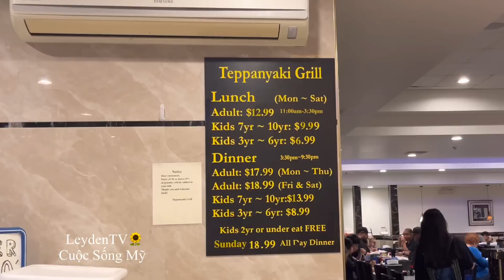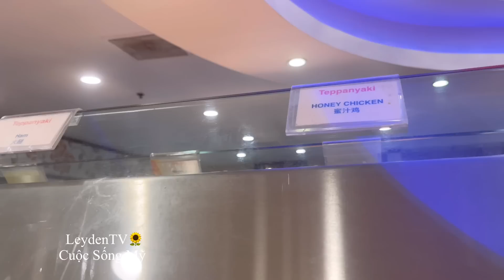Đi Rước Cậu Mợ Dì Dượng Ăn Buffet Tại Mỹ Cho Biết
Hôm nay hai vợ chồng dẫn cả gia đình đi ăn buffet nhe cả nhà, gia đình gần 20 người đi ăn nặng túi nhe hihi nhưng rất vui và ấm cúng cả nhà ơi.